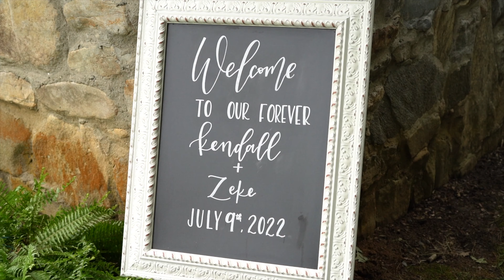Maggie Valley Wedding Trailer Video | Kendall + Zeke